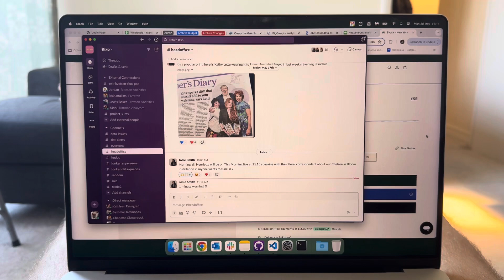I Should Have Stayed At Home And Played Manor Lords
20/05/2024

I wish I had magic basketball powers…